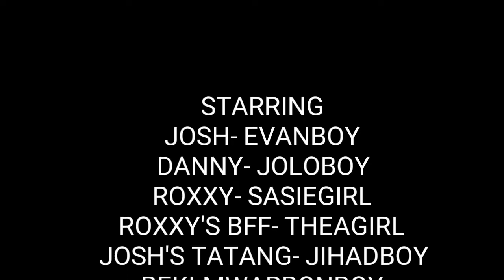Ang Mahiwagang FootSuck|Kenneth Bryl Noto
Hello can i take a little bit of your time?
Please share my YouTube channel to your friends and relatives
You want funny vlogs videos?
On my channel (Kenneth Bryl Notol)